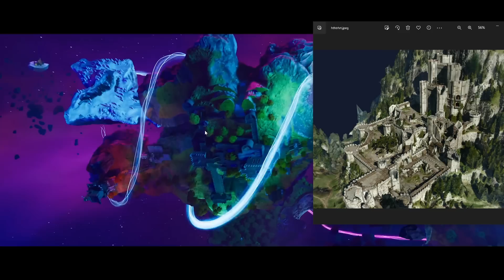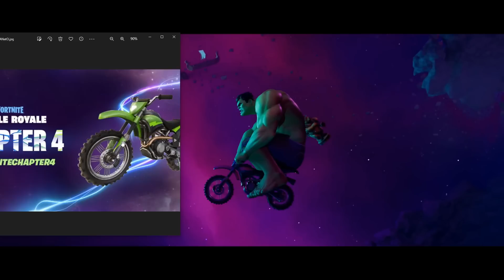スローンが復活!?これはザ・エージェンシーなのか!?【フォートナイト】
■チャプター４のトレーラー動画にめちゃくちゃ伏線が隠されている!!